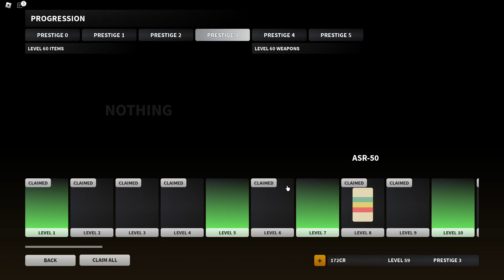its just that easy - roblox bad business